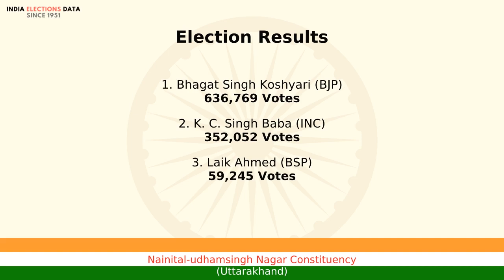Nainital-udhamsingh Nagar Constituency Uttarakhand loksabha Election Result 2014 Bhagat Singh Kos...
loksabha election 2014 results, for Nainital-udhamsingh Nagar Constituency, Uttarakhand, where winner is Bhagat Singh Koshyari, from political party BJP. Watch the video to know more information about other candidates, voters count, etc.